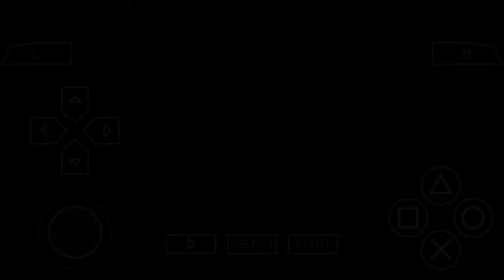Poor Barroth stepped on Lego | Monster Hunter Portable 3rd English patch PPSSPP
Barroth usually remain beneath the mud, perhaps to shield themselves from heat; they are even known to attack by flinging mud. They will charge in a frenzy at anything that disturbs their bogs.